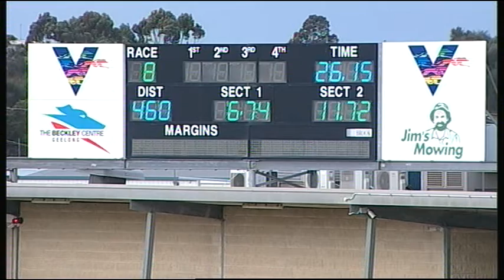GEL TUE 23 OCT 18 R8